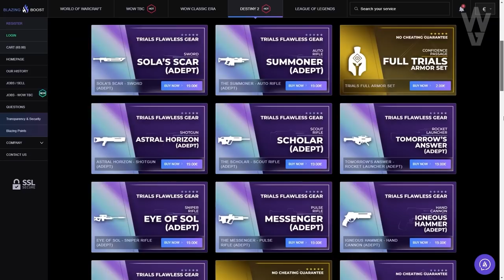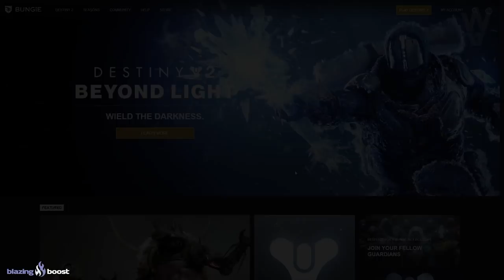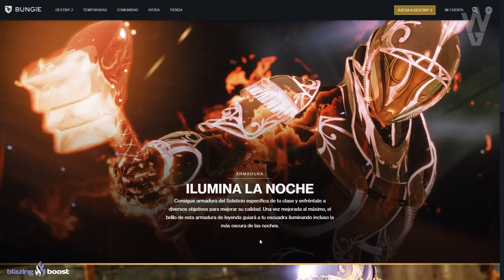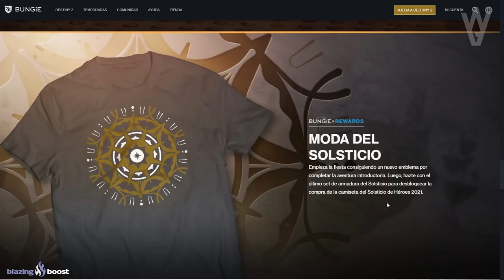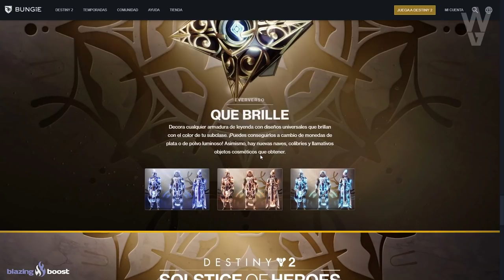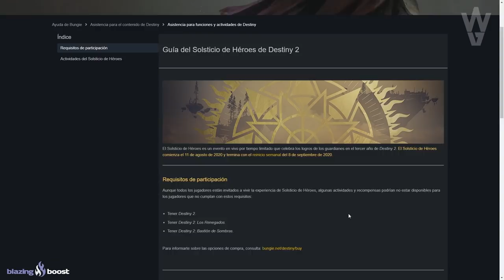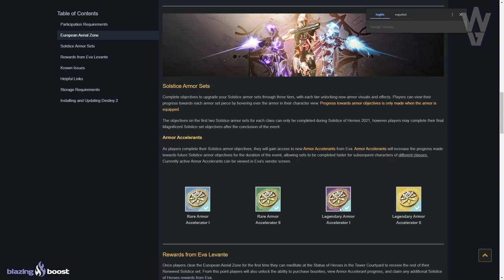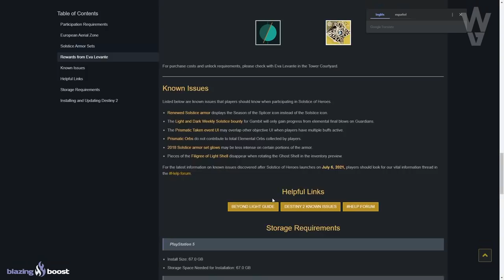SOLSTICIO 2021! NUEVO TRÁILER! EXÓTICOS! ZONA AÉREA! ESTATUA SECRETA y TODO LO NUEVO! | Destiny 2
0:00 Introducción
1:07 Nuevo Tráiler de Solsticio de Héroes 2021
2:01 Nuevo Articulo de Solsticio de Héroes 2021
10:38 ¿Saldrá el Sol?
11:30 Se viene más que el Solsticio de Héroes
11:59 Outro

👌💯(*Muy Raro*)💯👌

► ¡Sígueme!
• Accesorios Gaming 10% dto. Código wildgamer

► Comunidad de PS4: TheWildGamers
► Videos que pueden interesarte:
• NUEVO SANDBOX! COMPASS ROSE! CAMBIOS A CAÑONES DE 120 RPM! GAMBITO! ESCOPETAS y MÁS! | Destiny 2

💠MI PC:
• CPU: AMD Ryzen 7 5800X 3.8 GHz 8-Core Processor
• GPU/ Gráfica: Gigabyte GeForce RTX 3060 12 GB
• PLACA BASE: Asus ROG STRIX B550-F GAMING (WI-FI) ATX AM4
• CPU Cooler: Corsair H100i RGB PLATINUM 75 CFM
• Memoria RAM: Corsair Vengeance RGB Pro 32 GB DDR4-3200 CL16
• ALMACENAMIENTO: Samsung 970 Evo Plus 1 TB M.2-2280 NVME
• TORRE: Corsair iCUE 465X RGB ATX
• FUENTE: Corsair 850 W